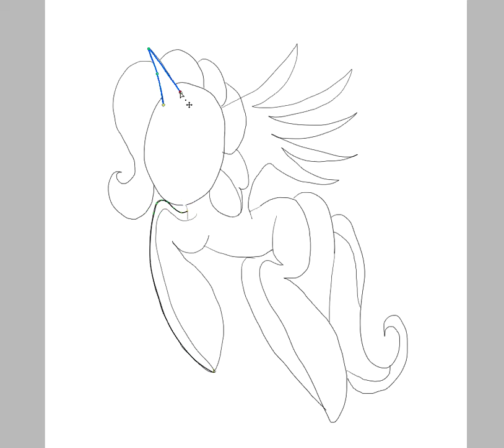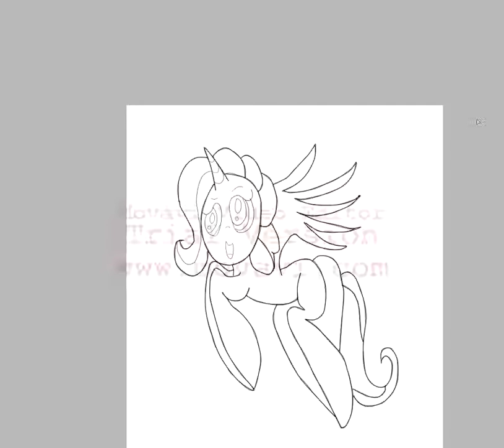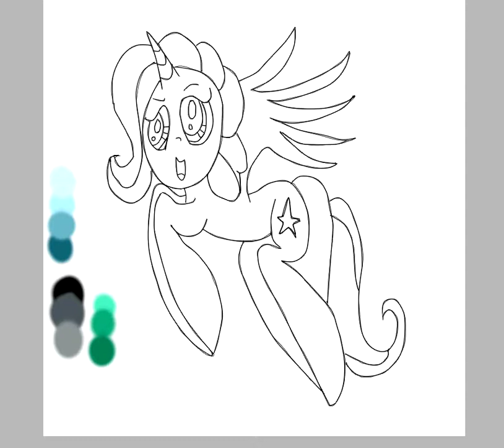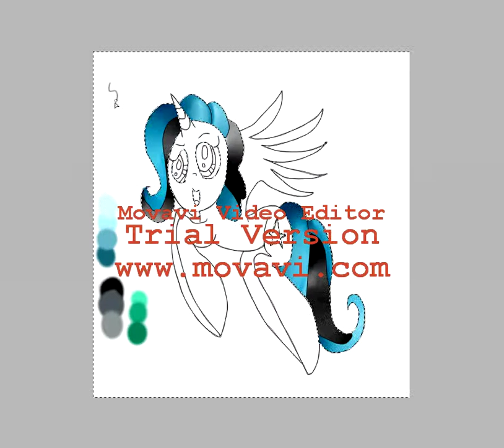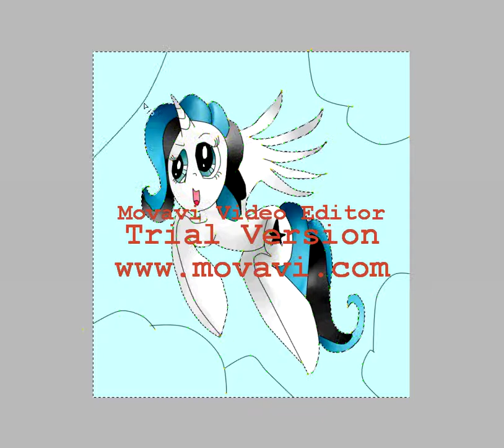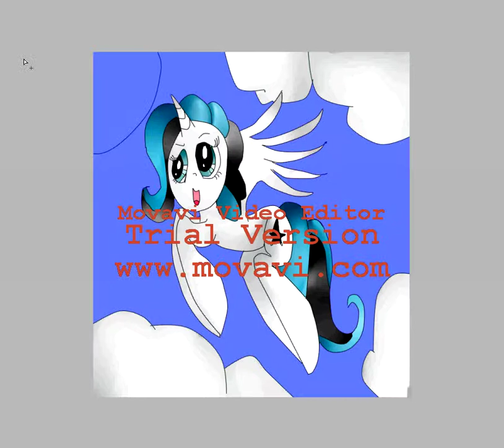Speed Painting My little pony Request.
I LEARNED CURVED LINES! Yeah in the beginning of the video i took forever with the curving. I know i forgot the ears though too..The OC though does not belong to me. It belongs to an instagramer named after @_princess_starlight_ . I had some trouble with the luminosity back in the video also. Sorry about that :3. This drawing also took me about 1 hour 1/2. Posted by Co Owner Luna. Music:
Rainbow Dash's Stage Theme
Applejack's Stage Theme